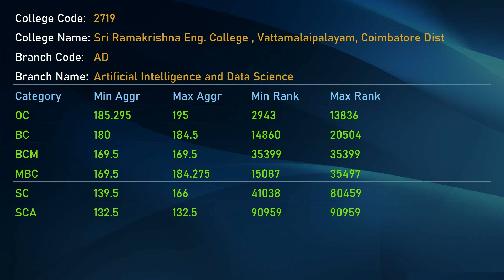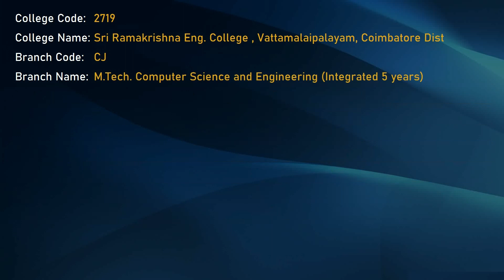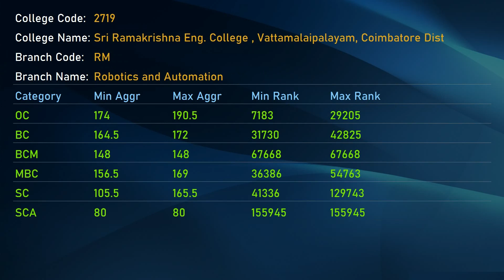Expected TNEA Cut off 2023 for Sri Ramakrishna Engineering College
If you're interested in knowing the expected cut-off marks for Tamil Nadu Engineering Admissions 2023, this video is perfect for you! and get a category-wise rank list for Sri Ramakrishna Engineering College. The rank list includes OC, BC, BCM, SC, SCA, and ST categories.

This video provides information on all the branches offered in the Sri Ramakrishna Engineering College, including 2022 cut-off marks for each branch with the minimum and maximum aggregate scores, minimum and maximum ranks for OC, BC, BCM, MBC, SC, SCA, and ST categories.

Please note that the cut-off marks are based on the previous year's results and are subject to change.

This video displays the cut-off marks for several branches offered in the
Aeronautical Engineering
Bio-Medical Engineering
Civil Engineering
M.Technology. Computer Science and Engineering (Integrated 5 years)
Information Technology
Mechanical Engineering

We believe all content used falls under the remits of Fair Use, but if any content owners would like to dispute this we will not hesitate to immediately remove said content. It is not our intent to in any way infringe on their content ownership. If you happen to find your art or images in the video please let us know and we will be glad to credit you.